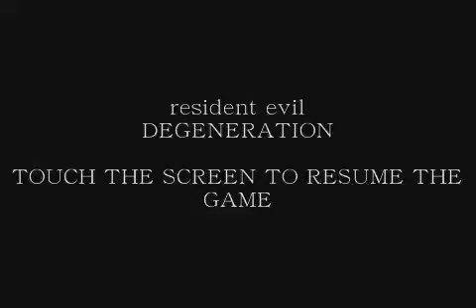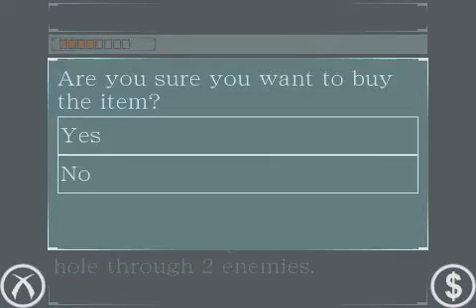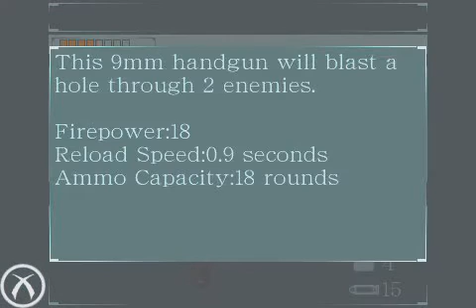Resident evil degeneration chapter 3 "What the hell is that thing"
Profesional mode
Sorry for not being active I was trying to get sound for the video I was doing test recording to see if I can put my voice and audio in the video but no luck